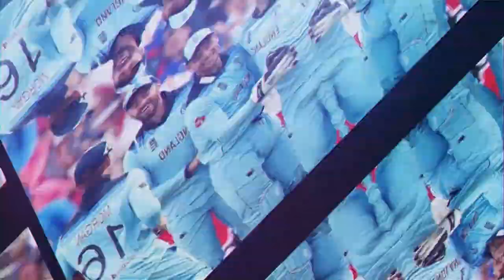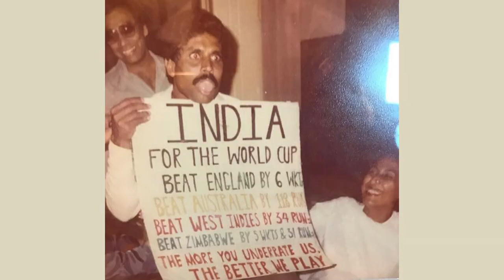आज भी 1983 की जीत 2011 World Cup से ज़्यादा special क्यों है ? (5.75 Ounces, S-2, Ep-33)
यह बात saaf है कि Indian Cricket के फ़ैन 2007 T20 और 2011 ICC World Cup की जीत से कहीं ज़्यादा  1983  World Cup में Kapil Dev and company की विजय को मानते और पसंद करते है ।5.75 Ounces के इस Episode  में Arjun Pandit, Nikhil Naz और Jamie Alter इसी पर चर्चा  कर रहे हैं, और India  की इस शानदार जीत से जुड़ी कुछ अनजानी बातें भी साझा कर रहे हैं।

06:00 - India ने One day फ़ॉर्मेट तक आने में इतनी देर क्यों की?

11:00 - कपिल देव : 1983 के हीरो

22:28 - Berbice जीत की अहमियत

26:48 - Kapil Dev  के 175 के दौरान BBC की हड़ताल का सच

38:56 - BCCI अध्यक्ष का अतिरिक्त पास इशू करने से इनकार, क्या हुआ इसका प्रभाव?